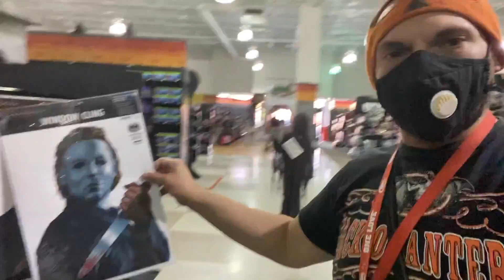Halloween hunting (4)